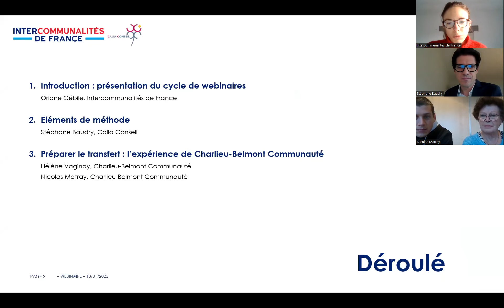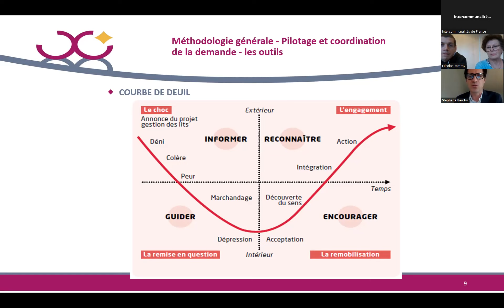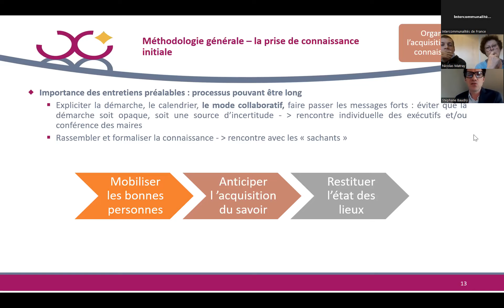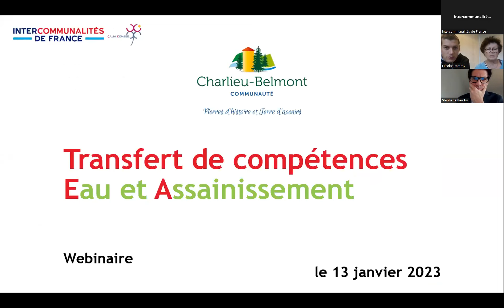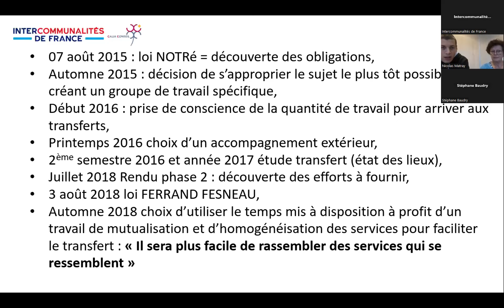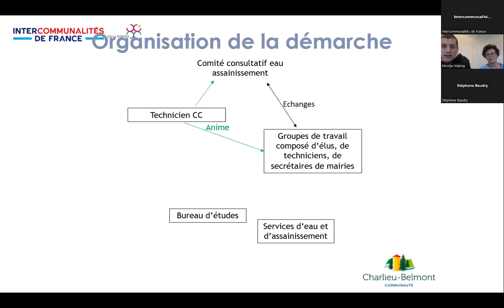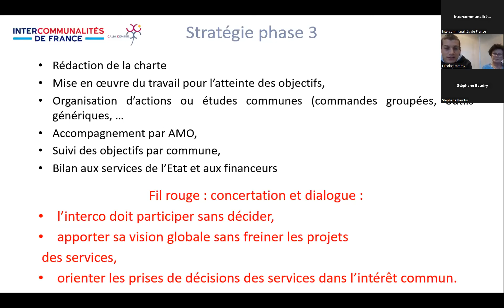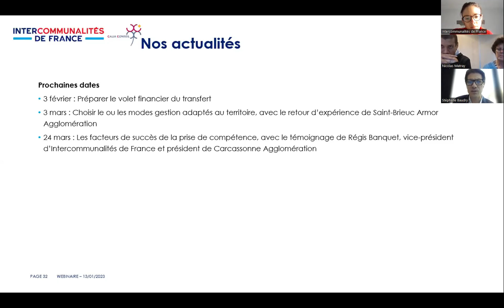Eau & assainissement - Webinaire n°1 : Quelle gouvernance ?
Une conférence organisée par Intercommunalités de France et Calia Conseil dans le cadre du cycle de webinaires : "Eau potable & assainissement : Tirer les enseignements des transferts réalisés, préparer les transferts à venir".

Le transfert des compétences eau potable et assainissement aux communautés de communes sera effectif au plus tard en 2026. Face aux questions techniques et politiques soulevées, la préparation doit être anticipée. A ce titre, les transferts réalisés ces dernières années sont source d’enseignements.

Pour accompagner les communautés de communes, Intercommunalités de France et Calia Conseil organisent un cycle de quatre webinaires au premier trimestre 2023.

Quelle gouvernance mettre en place avec les communes pour l'étude de transfert ?

Le premier webinaire aura lieu le 13 janvier de 9h à 10h. Il aura pour thème : "Quelle gouvernance mettre en place avec les communes pour l'étude de transfert ?", avec le retour d'expérience de Charlieu-Belmont Communauté.

En savoir plus sur le transfert de la compétence Eau et assainissement